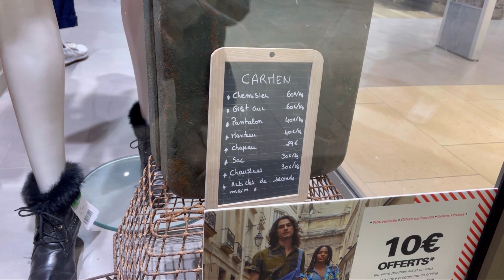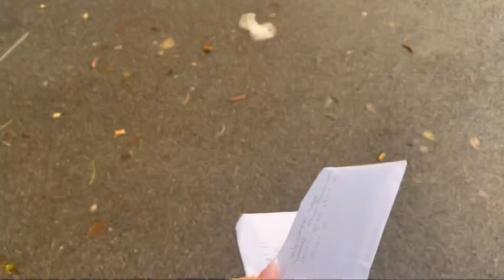Vlog:вопрос ответ как похудеть? Շոփինգ покупки shopping праздник света в Лионе наряжаем ёлку Վլոգ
diani Vlog
покупки
вопрос ответ
как я похуделa
покупки к новому году
shopping
праздник света
искусственный снег для елки
Fête des Lumières :